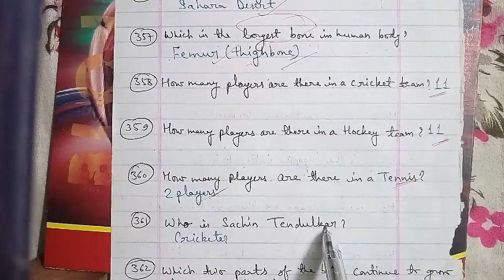Part-33: General knowledge and important questions for competition exams-SSC,BANK PO,RAILWAY,CBI,UDC